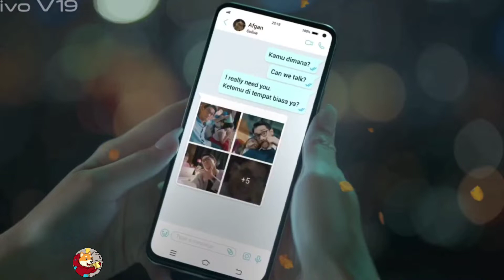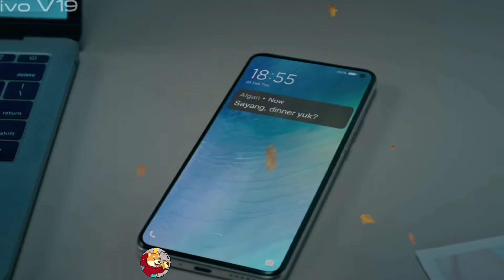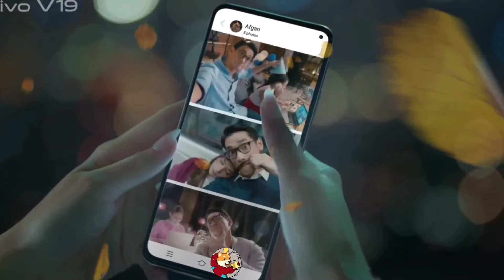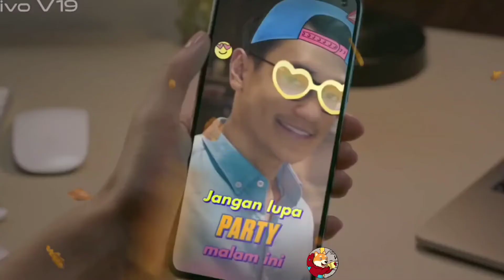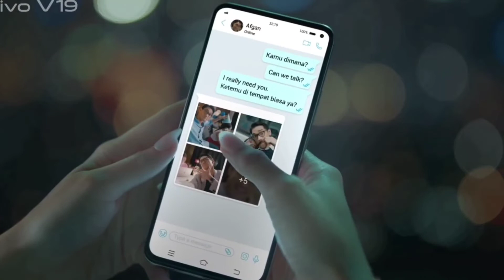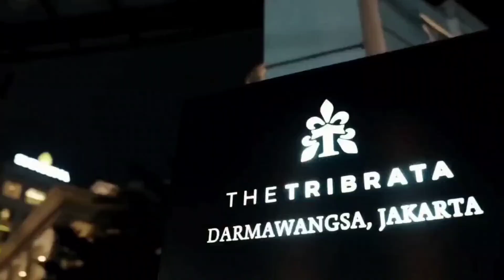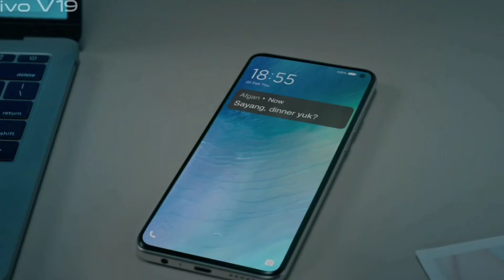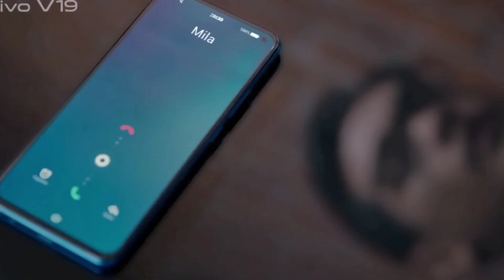Suami Miliarder yang dibuang bab 51 - Novel romantis - business proposal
Setelah perceraian...